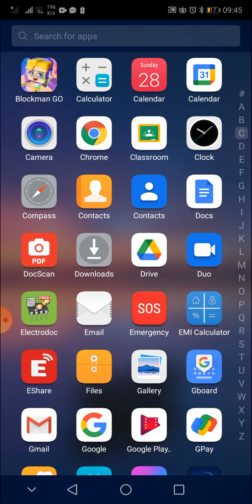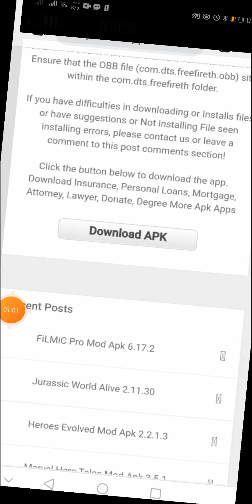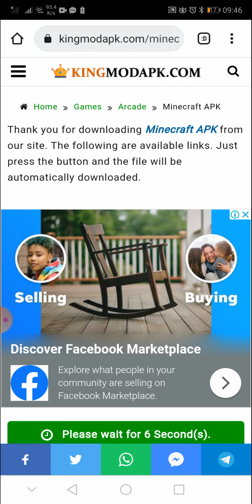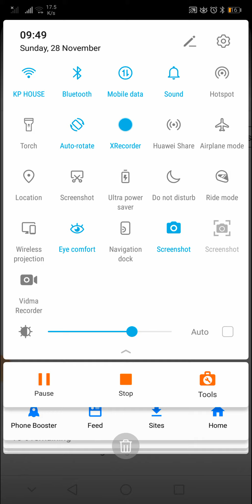28 November 2021